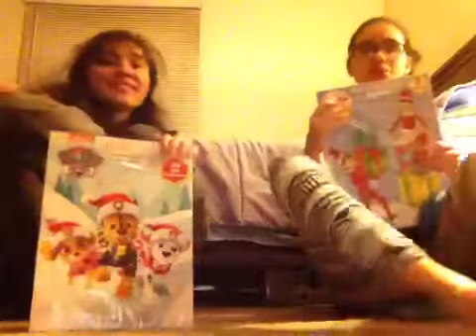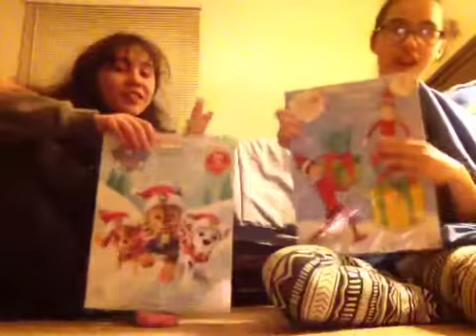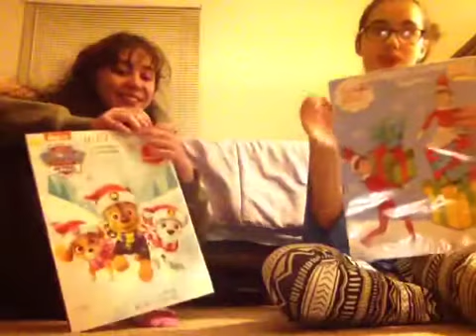Chocolate Advent #5 Day 1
We are bringing back our series chocolate advent calendar to celebrate this Christmas season but this time with a new brand so different types of looking chocolates. For this year we decided not to do anything extra afterwards since we are busy teenagers with school, homework, studying, and cheer. This video is longer than the others will be since we are first introducing the series and I hope you enjoy it! 24 more days till Christmas... 🎄

Join The Denny's Demy Fam Today!

SOCIAL MEDIA

Alexy: Lexigenettpie6

Roblox Usernames:

Coolrainbowdashgrl 567: ?

Lexi: Jazzytwilightsparkle